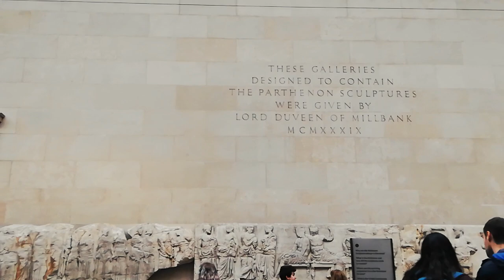BRITISH MUSEUM The looted PARTHENON GALLERIES ELGIN MARBLES and the lonely CARYATID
caryatid
Pentelic marble caryatid from the Erechtheion. This is one of six female figures that supported the architrave in the south porch of the Erechtheion. The woman wears a peplos pinned on each shoulder. Her hair is braided and falls in a thick rope down her back. She probably held a sacrificial vessel in one of the missing hands. The weight she bears is taken on the right leg.